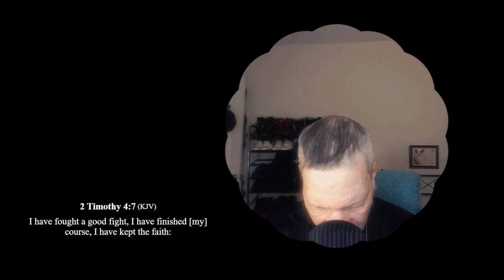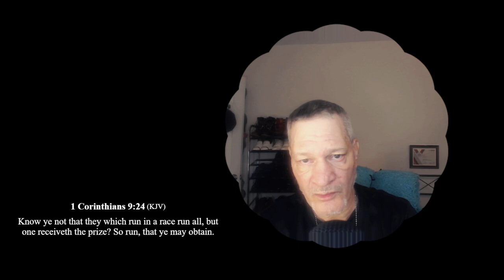Morning Scriptures evangelism, outreach, street preaching.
Hi, I am Luis V. Lopez, evangelist in the DMV area. I want to share this evangelism footage video to give you an idea of what evangeling is and maybe to encourage and edify you if this is your calling.
SWAG MINISTRIES DMV evangelism, outreach, street preaching, and discipleship. Spreading the Gospel and doing Kingdom duties.

If you feel it on your heart to contribute to this ministry here's my
All donations go to the developement of this ministry and to the saving of lost souls🔥🙏